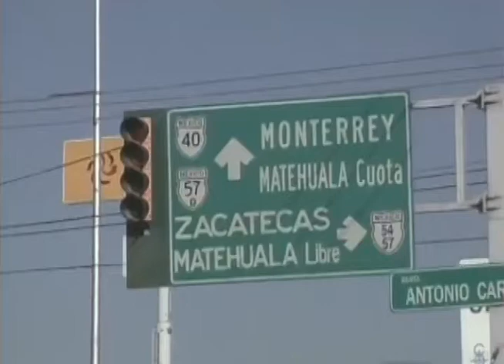Saltillenses salen de la ciudad